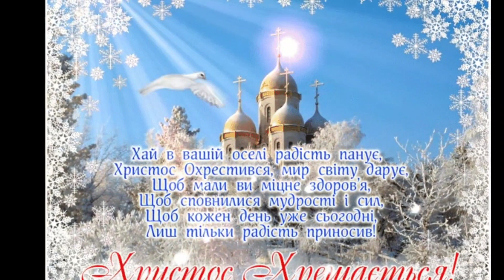Привітання з Водохрещем Христовим